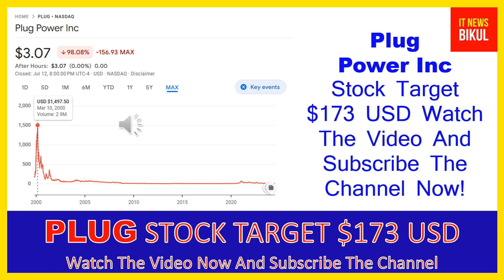PLUG Stock-Plug Power Inc Stock Breaking News Today |PLUG Stock Price Prediction | PLUG Stock Target